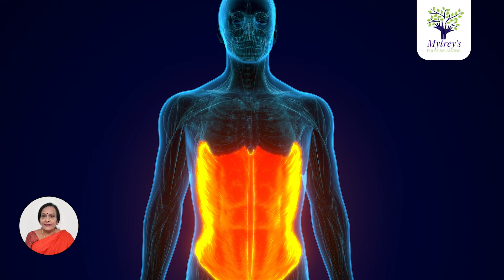నీ మనసే భయానికి కారణం - ఈ వీడియోతో భయాన్ని పోగొట్టుకుని మనస్సును నియంత్రించుకోండి |Spiritual Journey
Watch►In this video, Dr. L. Umaa Venkatesh clearly explains the reason for your fear. Get rid of fear and control your mind with this video. నీ మనసే భయానికి కారణం ... ఈ వీడియోతో భయాన్ని పోగొట్టుకుని మనస్సును నియంత్రించుకోండి.

Join me on my spiritual journey with Siddha Purusha as we explore the depths of the mind and find ways to conquer our fears. Learn how to master your mind and live a peaceful, fearless life.

My spiritual journey with Siddha Purusha. !| సిద్ధపురుషుడితో నా ఆధ్యాత్మిక ప్రయాణం| Dr. L Umaa Venkatesh ||Pulse Balancing

Dr. Umaa Venkatesh, Pulse Balancing Specialist and mother of Pulse Balancing and has over 18 years of experience in Pulse Balancing. She runs the Santoshi Medical Research Foundation. She dedicated her life to doing research to find out a solution to health problems.

PulseBalancing Treatments, Naadi Vaidhyam Tips In Telugu,My spiritual journey with Siddha Purushaనా ఆధ్యాత్మిక ప్రయాణం by Dr.L.Umaa Venkatesh,spirituality ఆధ్యాత్మిక GOD,spiritualguidance,meditation siddhapurusha, Pulse Balancing Specialist and mother of Pulse Balancing,సిద్ధపురుషుడితో నా ఆధ్యాత్మిక ప్రయాణం, My HONEST Spiritual Journey, Indian podcasts English, show, tars, god, love, spiritual.

To get an appointment with Dr. L Umaa Venkatesh

 / pulsebalancing
OUR ADDRESS:

HYDERABAD :
No-232A, Banjara hills
Road no-12,MLA colony,Nayini villa
Hyderabad-500034

Namaste! Today in our spiritual journey, let's delve into the story of the mind and fear. This is a story many of you might be familiar with, but today, we'll explore it from a different perspective.

In a village, an elderly man known for his wisdom visits regularly. Villagers seek his guidance for all their troubles. One day, a 40-year-old man decides to visit this wise master. When he arrives, the master offers him juice. As they drink, the man notices a thin snake moving at the bottom of his bowl. He is terrified but doesn't mention it. After drinking, he leaves the bowl and the snake continues to move.

He returns home, and from that day onwards, he suffers from severe stomach pains and vomiting. Despite numerous medical tests, no one can identify the cause. Desperate, he returns to the master, hoping for a remedy. The master reassures him and asks him to look closely at the bowl again. This time, he realizes it was just a shadow of a vine, not a snake. The man understands that his mind created the fear and the subsequent physical symptoms.